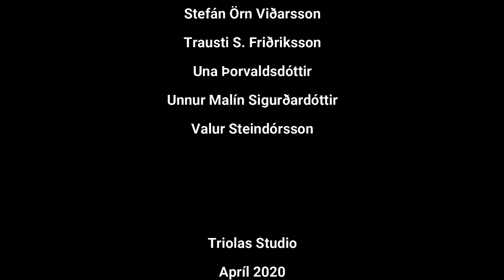Icelanders singing the virus away (English subtitles)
Random Icelanders that met in a Facebook group called Lets sing the virus away recorded this video from home using their phones and home devices.